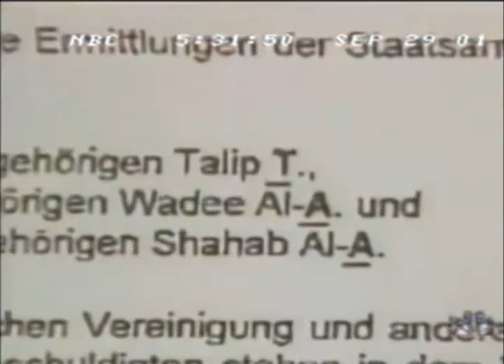US confident 9/11 orchestrated by OBL associates in Germany (command & control) +Lotfi Raissi arrest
5:30pm September 29, 2001 - NBC Nightly News